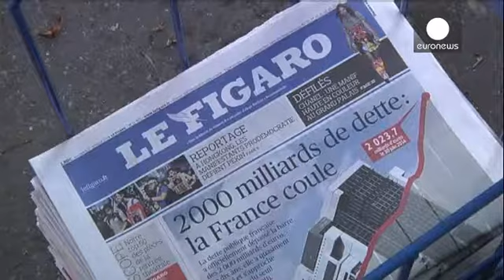Bruxelles bacchetta Parigi. Verso la bocciatura della Finanziaria 2015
La Commissione Europea verso la bocciatura della finanziaria francese 2015 e la richiesta a Parigi di presentarne una versione conforme ai suoi obblighi di riduzione del deficit.

==MichelSapin :"Nous avons besoin d&#39;une stratégie cohérente de croissance pour la zone euro" staterole&mdash; Ministère Finances (@Min_Finances) 5 Ottobre 2014

Sempre più insistenti, le voci che arrivano da Bruxelles seguono di due giorni appena l'appello del Ministro delle finanze francesi Michel Sap…